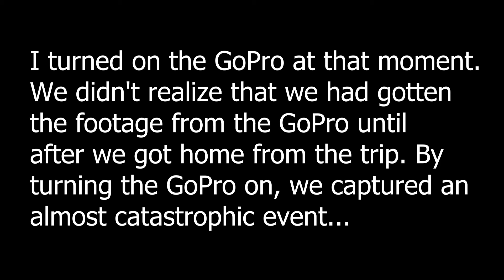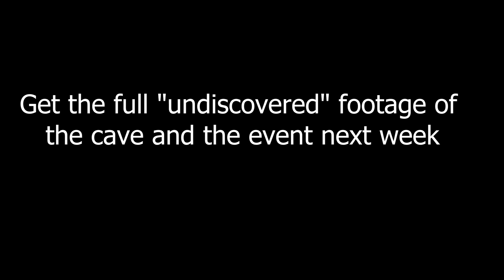EXPLORING AN ICE CAVE IN COLORADO!!! | Amazing Life 14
AMAZING LIFE!

DAY 7 OF 7 ON OUR FIRST MAJOR ROAD TRIP!!

We leave Utah and head into Colorado. We go to Devil's Punch Bowl but the water was too cold to jump. We meet some local kids and they take us exploring.

Knuckle that thumbs up button for more! 👊👍👊